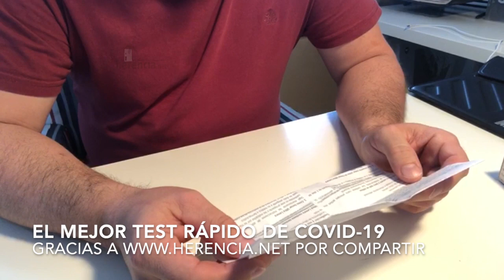El mejor test rápido de covid-19 coronavirus desde La Mancha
El mejor test rápido de covid-19 coronavirus desde La Mancha. La solución a todos los problemas para saber si somos negativos o positivos.